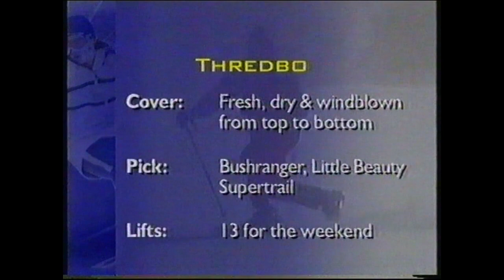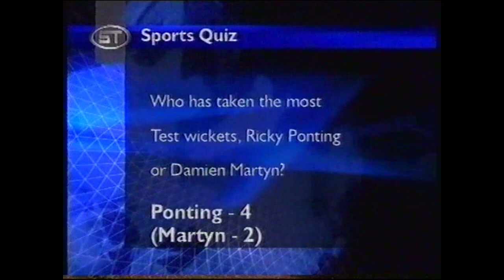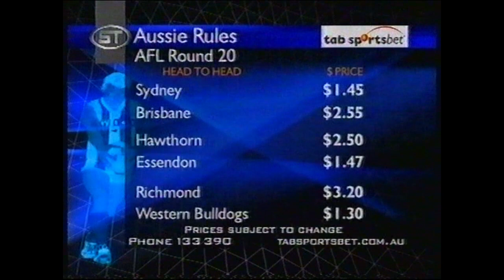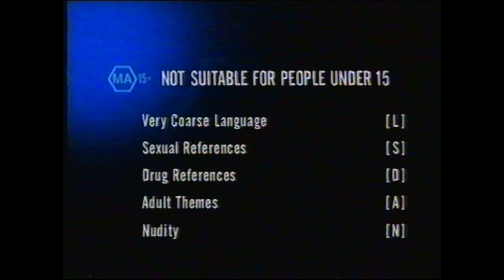Sports Tonight | Full Bulletin - (11.08.2005)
Recorded off SC10 Wollongong on the 11th August 2005.